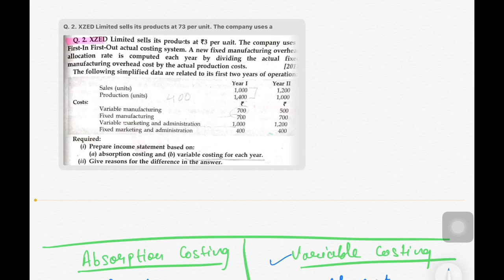B.com(H)|| 3rd Year|| Management Accounting || Q.2(Doubt) of Absorption v/s Variable Costing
This video is for the Subject “Management Accounting “.

This video is all  about “ Q.2 absorption v/s Variable Costing “

Chapter: Absorption v/s Variable Costing

Topic: Q.2 ten years

For any queries Join me...